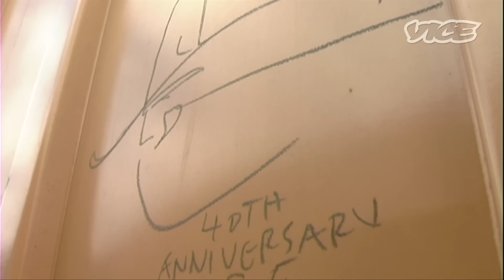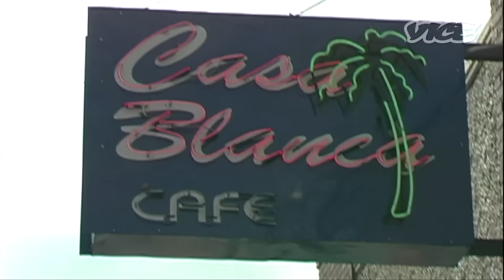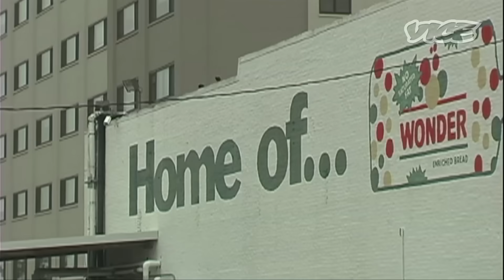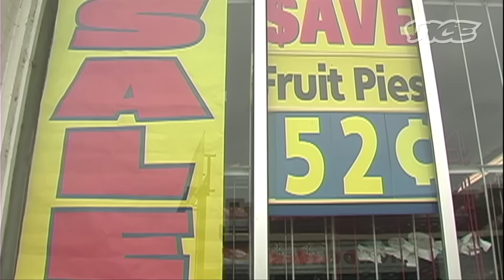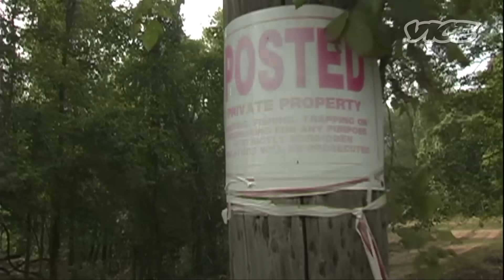How to Hitchhike Across America: Season 1 (Part 3/5)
Close Calls: David Choe hitchhikes his way across these United States by (other people's) trains, cars, and boats.